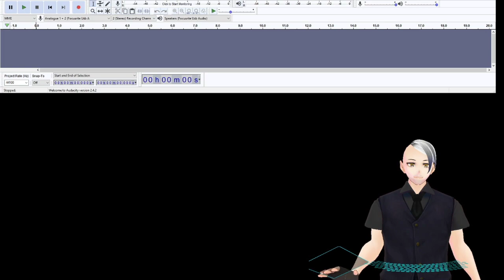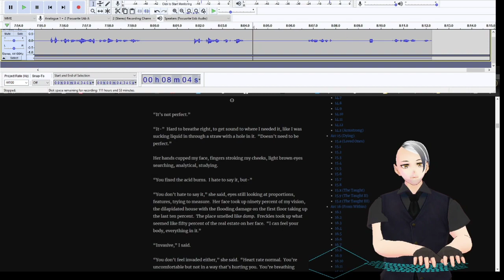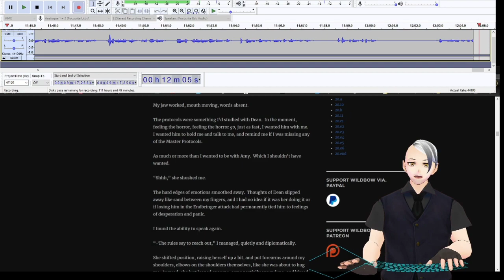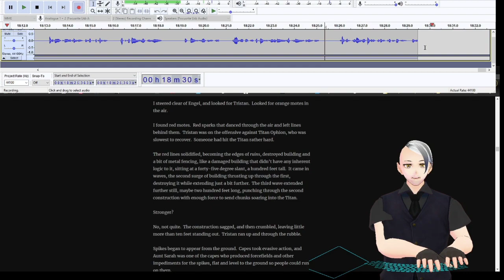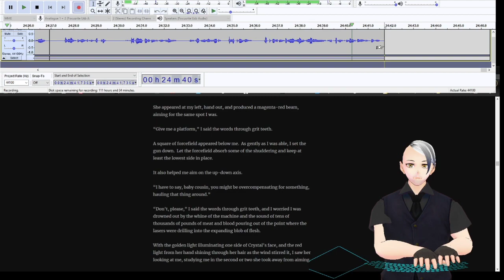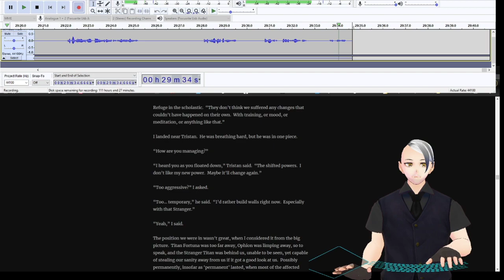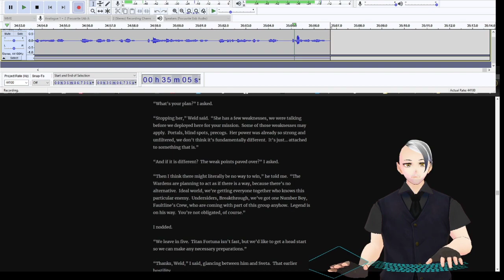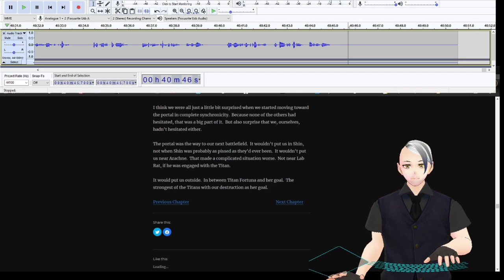【VTuber】Reading 19.3 of the Ward Audiobook